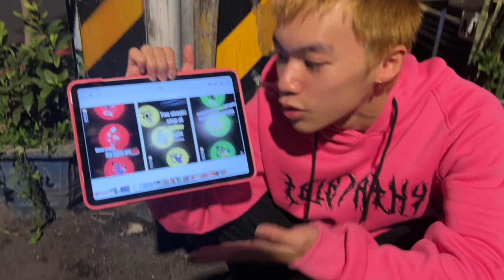113-37【藝術群－創意組第1名】獄見現行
競賽群組別：藝術群－創意組
學校名稱：新北市私立復興高級商工職業學校
指導老師：林志金
獲獎學生：黃芷薰、蔡尚倢、吳松昱
作品名稱：獄見現行